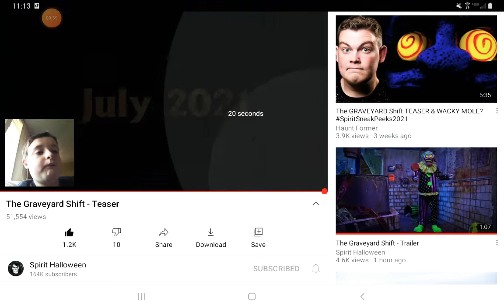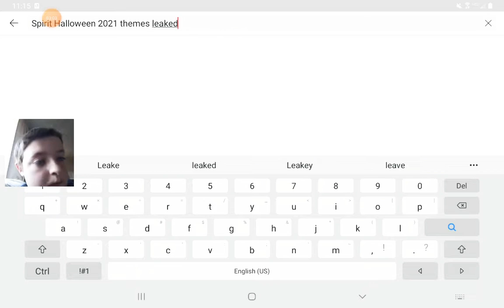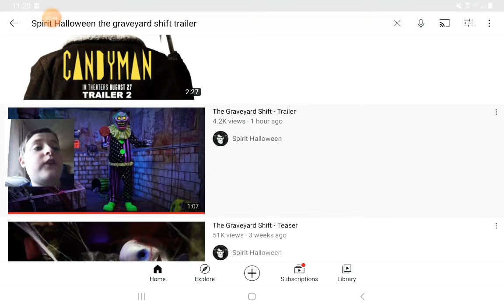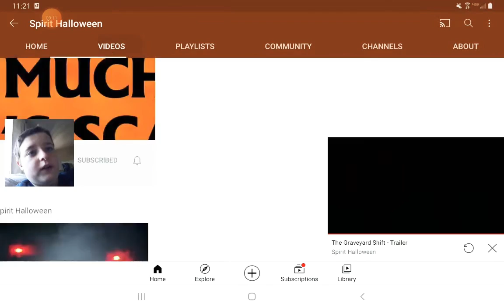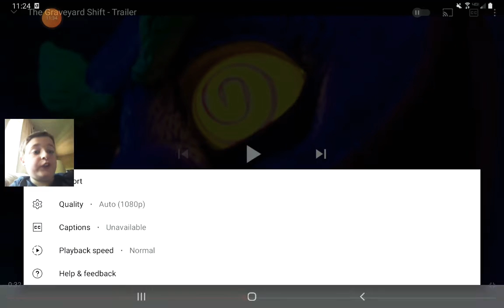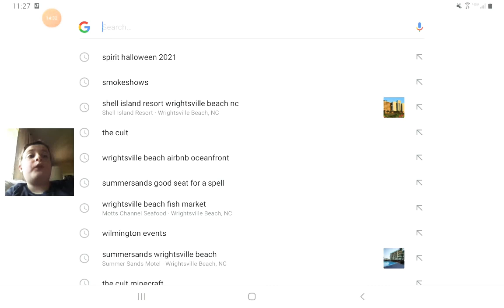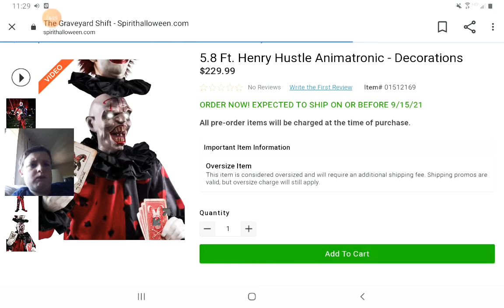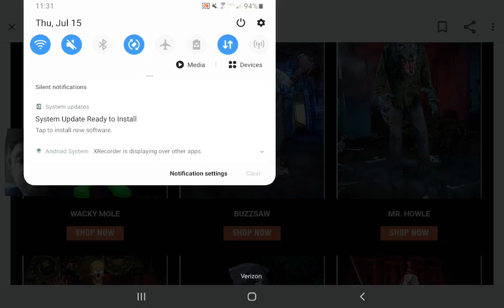Spirit Halloween 2021! Everything so far! Breakdown and Theme Analysis Video! 🎃 💀